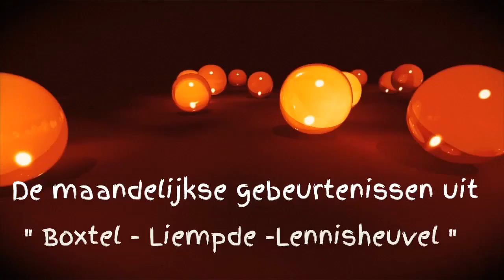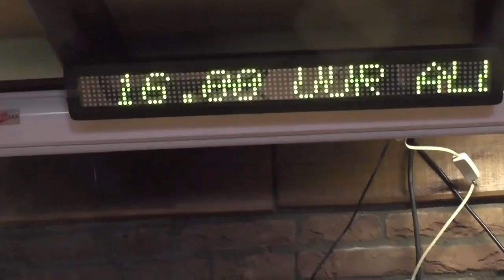Maand in Beeld april